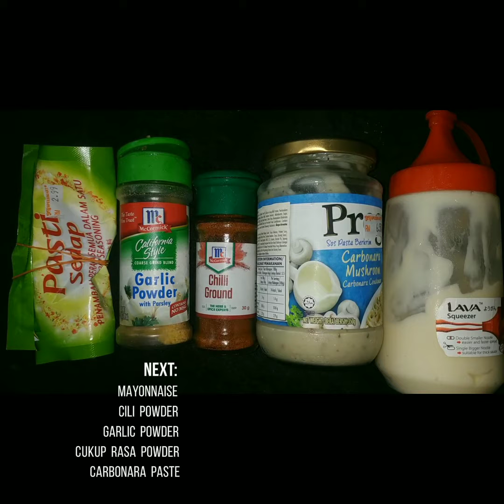MENU SAHUR 6: MINI SAMOSA CARBONARA CHEESE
Sedap2 sangat2 ☺️✌️💕